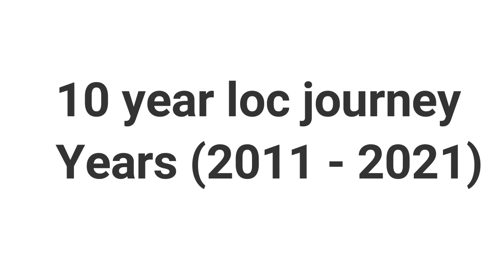10 year Visual Loc Journey 10 year TRANSFORMATION with photos and video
LOC JOURNEY 10 YEARS! Still feel like I just started!